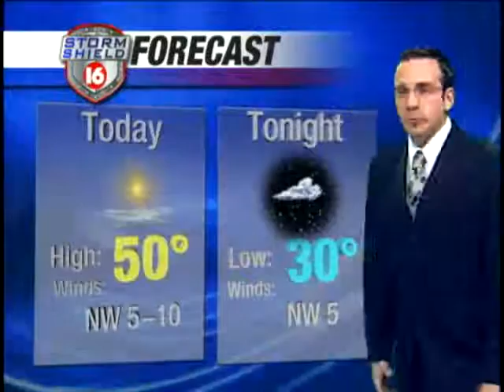Wednesday Morning Webcast